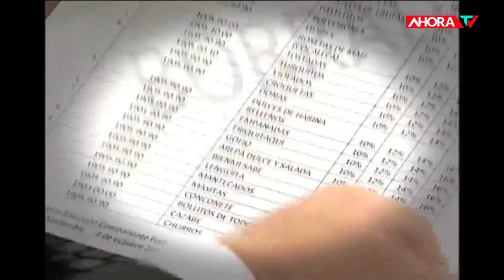El futuro de la Reforma Fiscal - ¿Cuándo y Cómo? | REPORTAJE